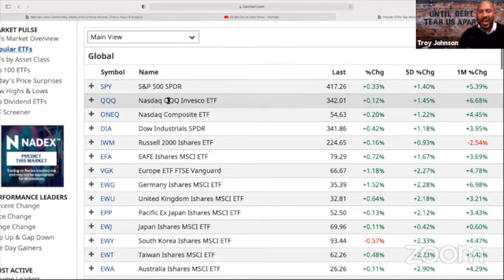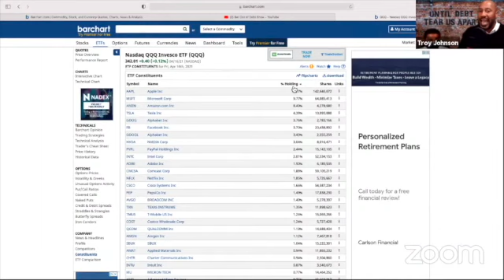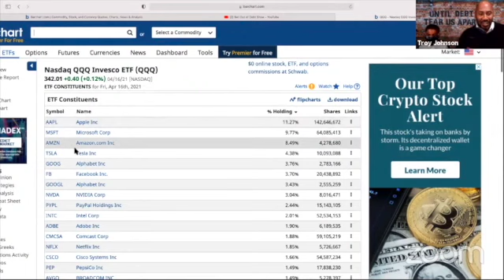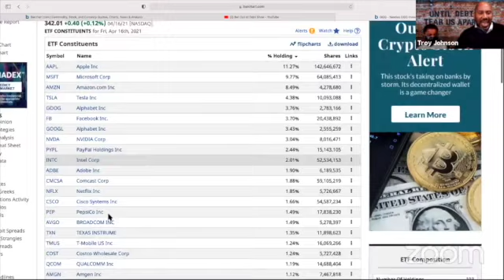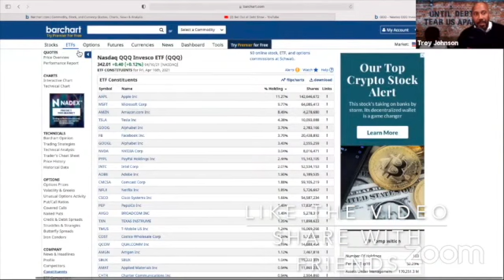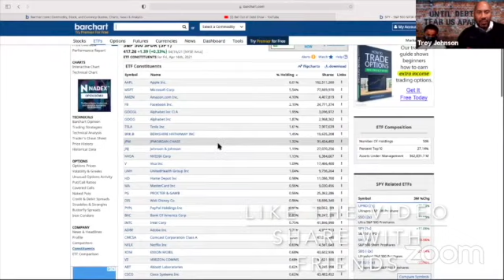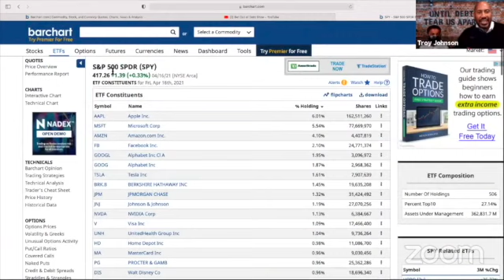ETFs explained - Show Excerpt 4-18-21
Troy shows the audience literally how to determine what stocks make up an ETF and why an ETF is probably a great investment for those who want portfolio diversification.  and use the constituent link.

This is an excerpt from the Bet Out of Debt Show that aired live Sunday morning on 4-18-21

what is an ETF; whatisanETF; whatisaconstituent? what is a constituent?
ETFs explained
investing for beginners how to pick the best stocks stock options